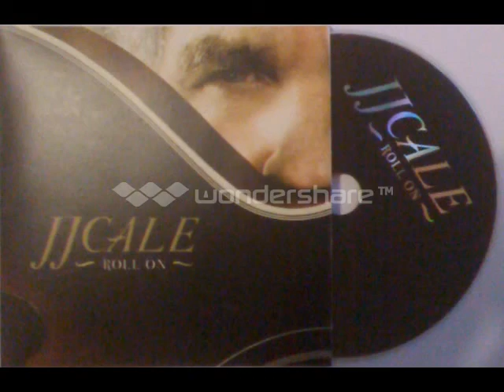J.J. Cale - Leaving in the Morning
- 2009 -  Roll On ( album )

leavin' in the morning

tell ol' Jessie he can have my guitar
tell ol' Bob he can have my dog
tell ol' Frank he's welcome to it
if he thinks he wants my job

tell everybody they can have my woman
they done had her anyway
cos I'm leavin' in the morning
and I won't be back this way

if you see miss Sally Walker
tell her I said hello
if you see them fools shootin' pool
tell 'em I had to go

they can have all my tomorrows
I'll give 'em my watch and chain
I'm leavin' in the morning
and I won't be back again

If ol' Jake he wants my Harley
tell him to take a ride
If you know someone that's on the run
and needs a place to hide

They can have the key to my door
It's all I got to my name